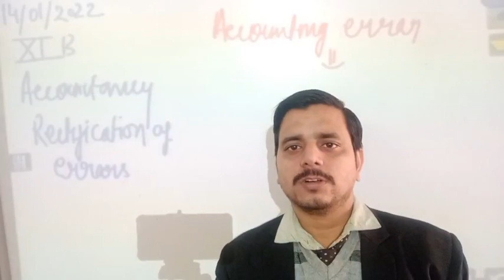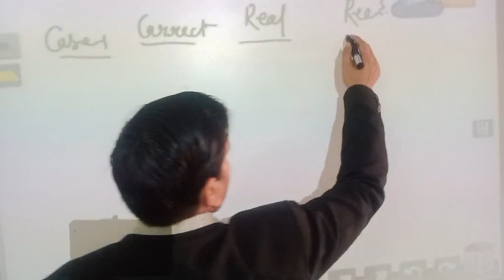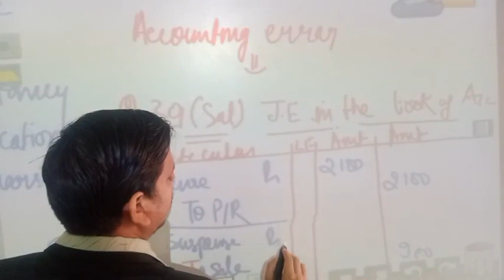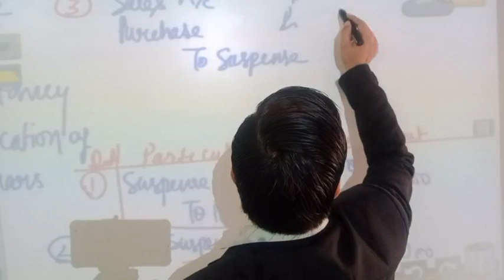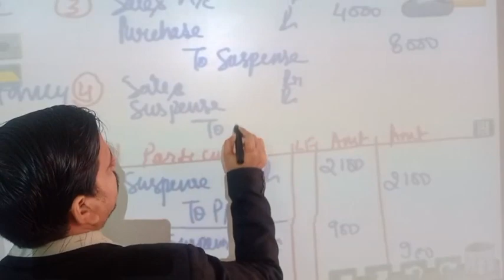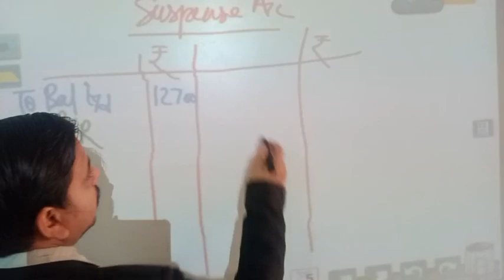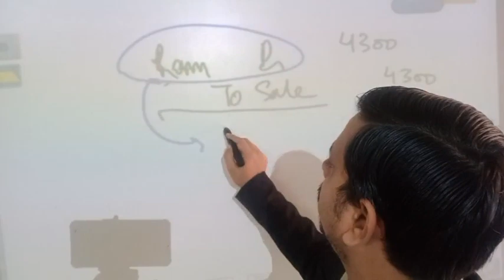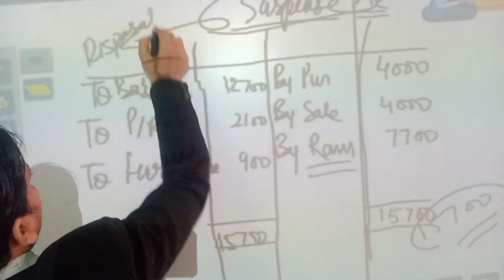Class XI B Accountancy 14/01/2022 by Mr Yagyesh Pandey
Class XI B Accountancy 14/01/2022 by Mr Yagyesh Pandey Financial statements